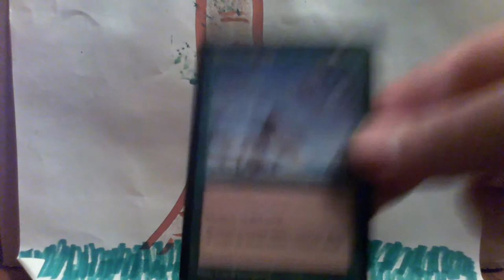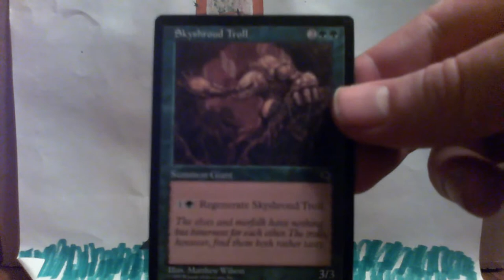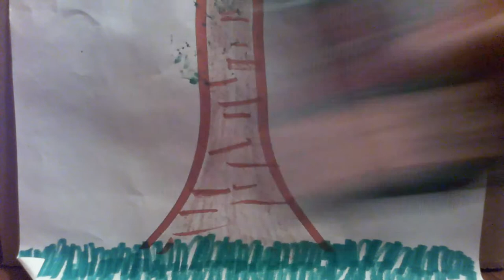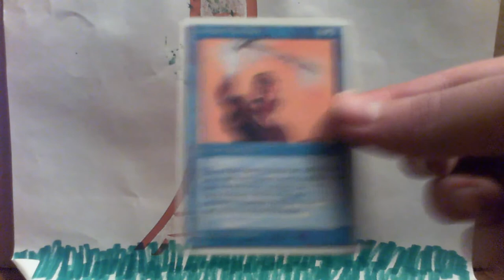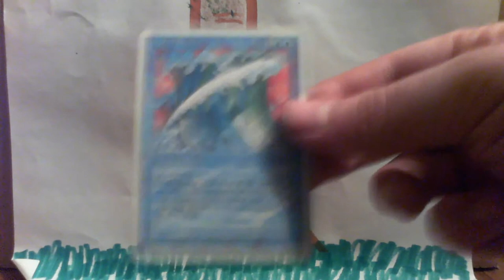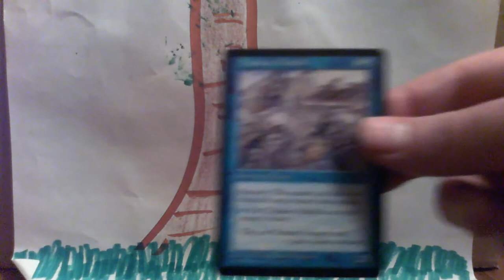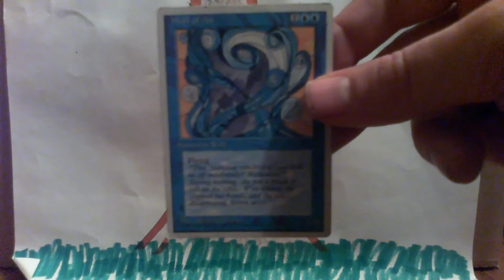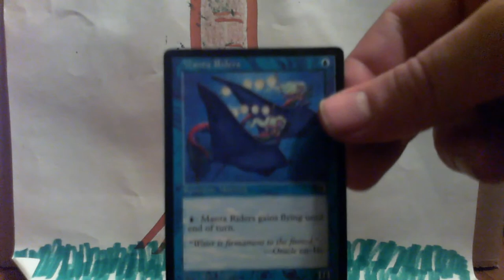Kijiji/Craigslist Magic the Gathering Mystery Box..... Paid $20... Plus Giveaway 4/6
I picked up a Magic The Gathering Mystery Box on kijiji (awesome Canadian alternative to craigslist) and I paid $20 Canadian and all said and done the thing is worth over $300 American. I have included annotations of notable cards (worth over $1.00) all prices are from DeckBox, with condition listed and heavily played and are in USD.

If you want to win your choice of 2 reconstructed booster packs from the cards shown or a 50 card land pack of all different lands all you need to do is subscribe to the channel and watch, like and comment (something nice or constructive) on all 6 video and you will be entered in a draw. Draw Date March 1,2016

This is my first opening video so please be kind :)

Links to all 6 videos